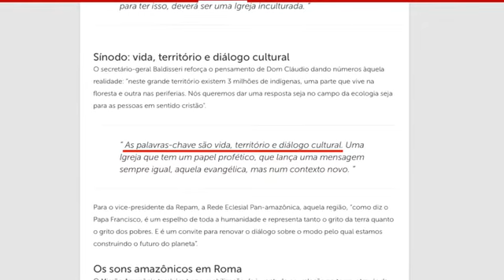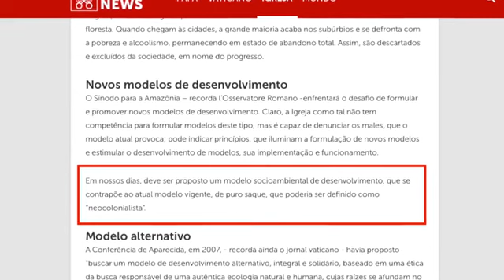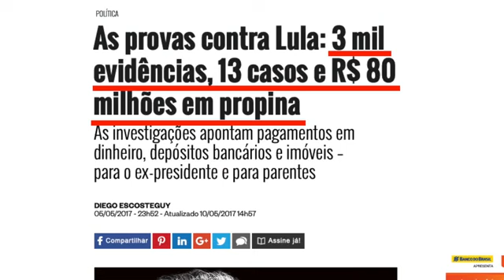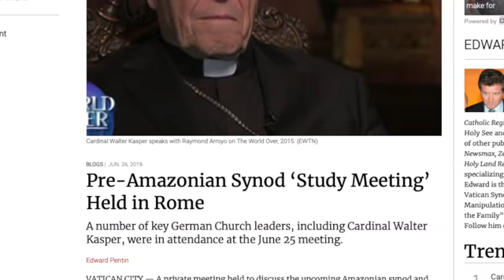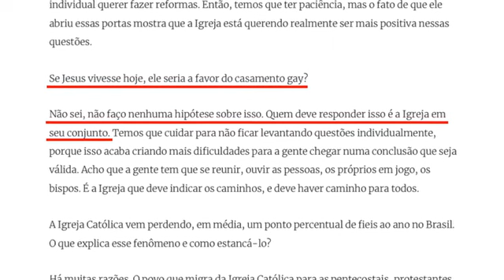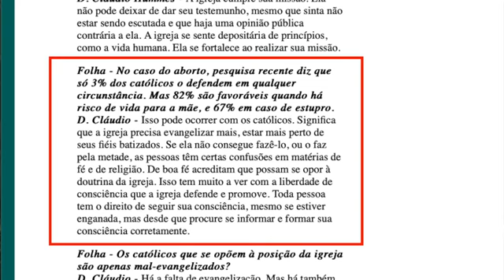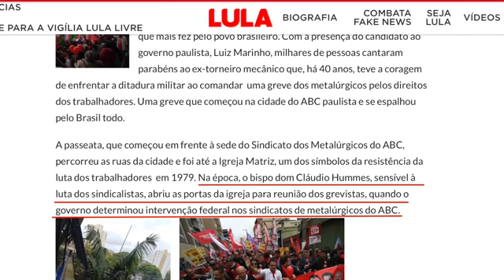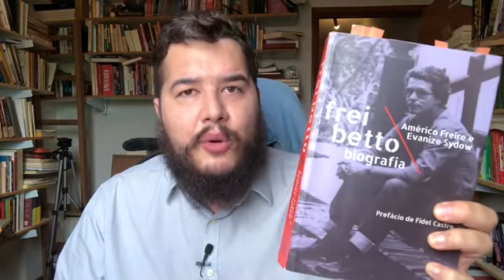360p DOSSIÊ O ideólogo do Sínodo da Amazônia YouTube